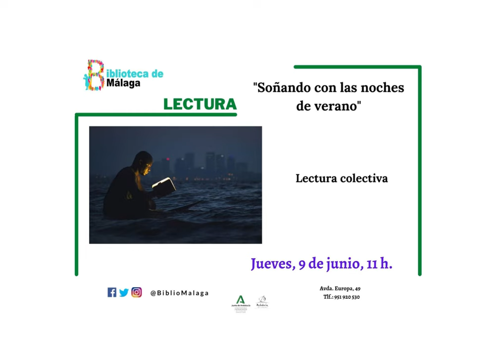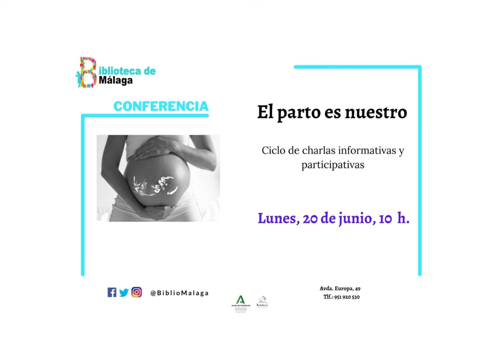Actividades de Junio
Debido a un problema técnico de nuestra página web, subimos en nuestro canal este vídeo con los carteles de las actividades del mes de junio en Biblioteca de Málaga